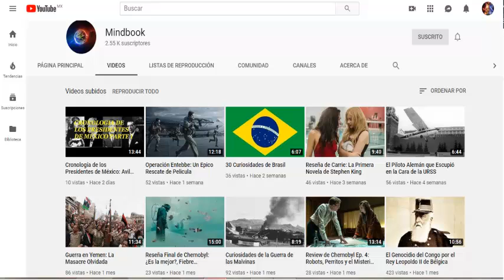La Batalla de los Campos Catalaunicos: El Choque de Dos Gigantes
La Batalla de los Campos Catalaunicos fue el epico enfrentamiento de los dos grandes gigantes del momento para definir el destino de sus civilizaciones. Atila El Azote de Dios el rey de los hunos quien deseaba conquistar Roma y Flavio Aecio uno de los mas grandes estrategas en la historia del Imperio Romano y quien era la ultima esperanza del Imperio Romano de Occidente para repelar a Atila y ha sus salvajes uno. El destino de estas dos potencias y de estos dos gigantes se definiria en una batalla epica  como pocas en la historia.

Dejenme en los comentarios si les gustaria un video sobre Atila o sobre alguna otra batalla, sin mas que decir nos vemos en el proximo video.